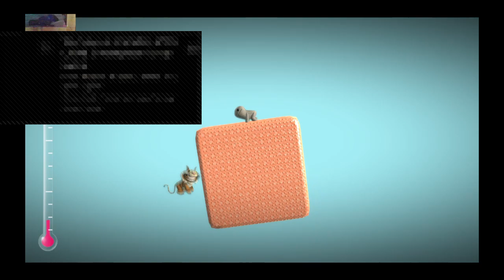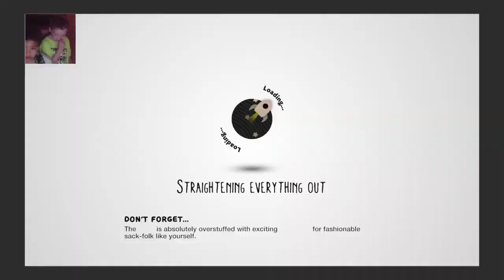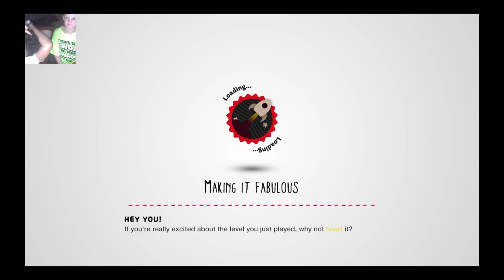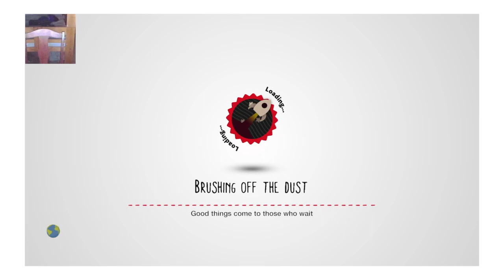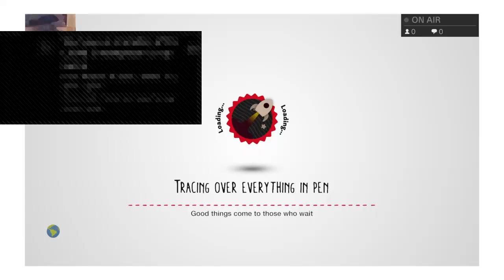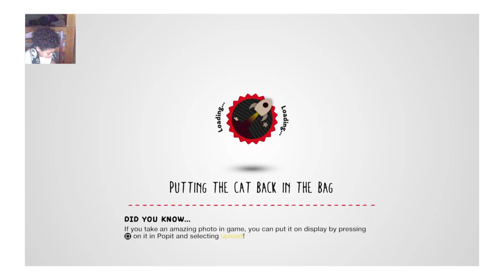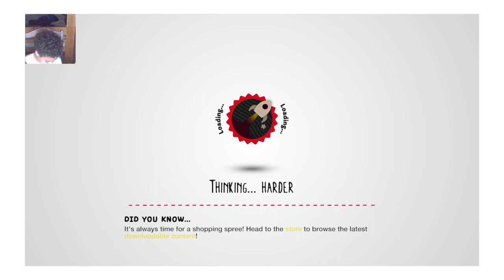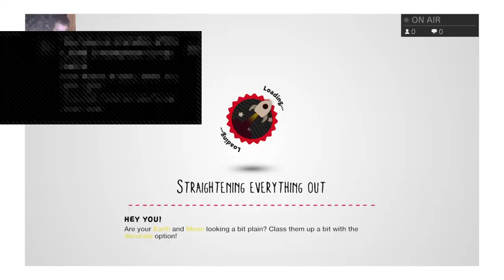Tune In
Hassanjr287 bj